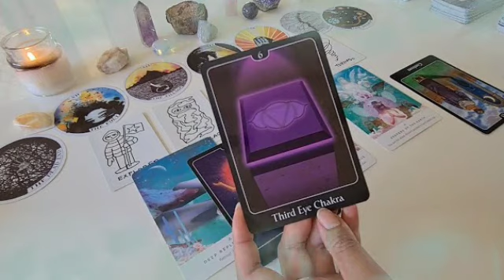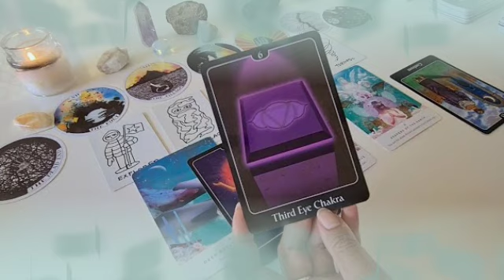تاروت برج القوس من 3 إلى 13 ديسمبر 2021 // ده مكان السحر🤔ده نوع السحر خد بالك😭احذر من الأشخاص دي🙏